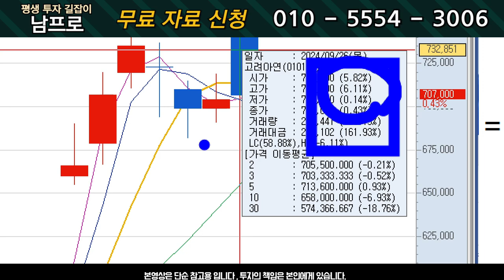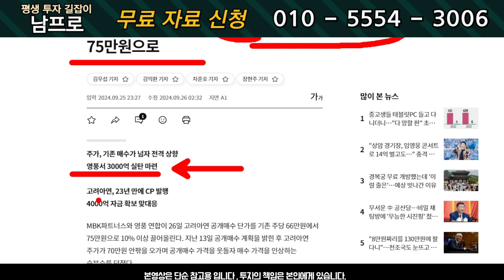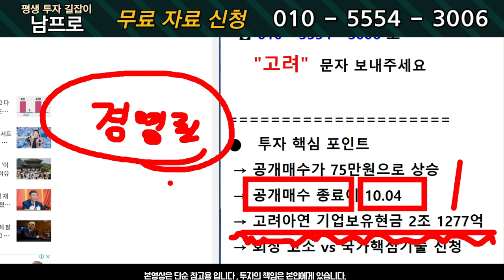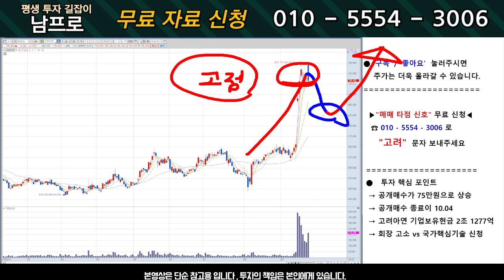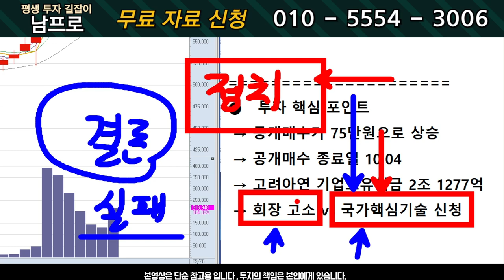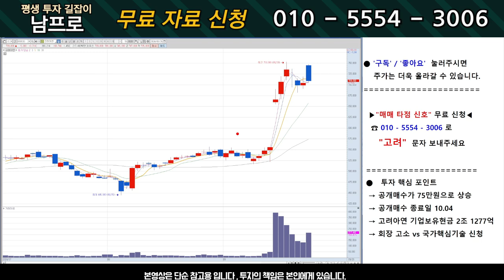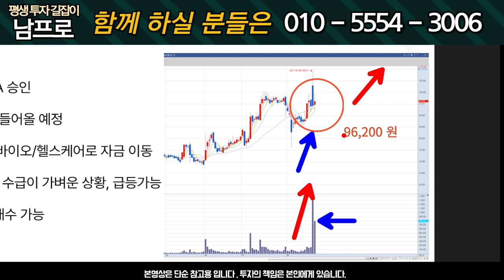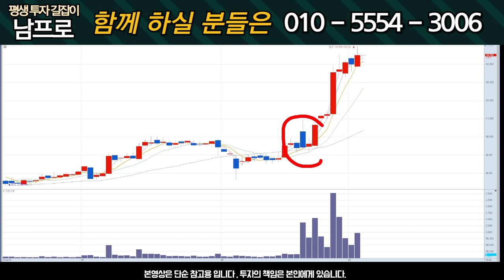[고려아연] 공개매수 75만원!! 개인 주주 매도 시점은?